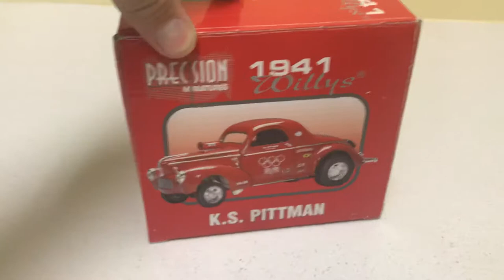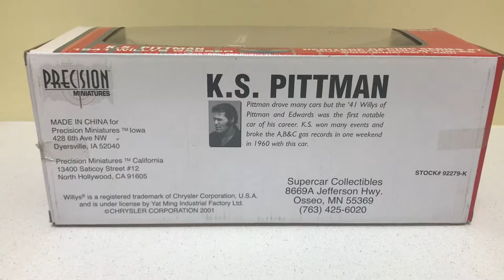Supercar Collectables KS Pittman 1941 Willys Gasser 1:18 Scale Precision Diecast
Supercar Collectables Percision Miniatures. The KS Pittman 1941 Willys Gasser 1:18 Scale Precision Diecast. Heritage racing series #7